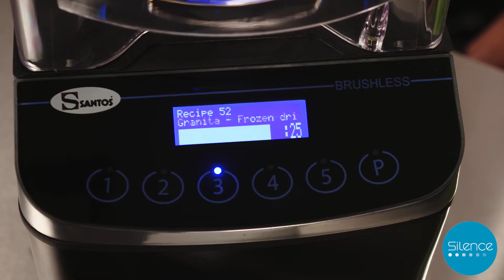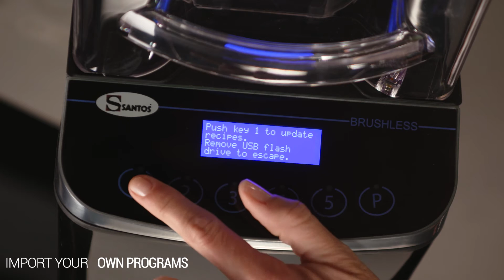SANTOS Brushless Blender 62 - EN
The Brushless Blender is the ideal appliance for juice bars, coffee shops, fast food chains, hotels... It makes any kind of cocktails, smoothies, milkshakes, granitas, iced coffee, thanks to its 30 pre-programmed recipes.